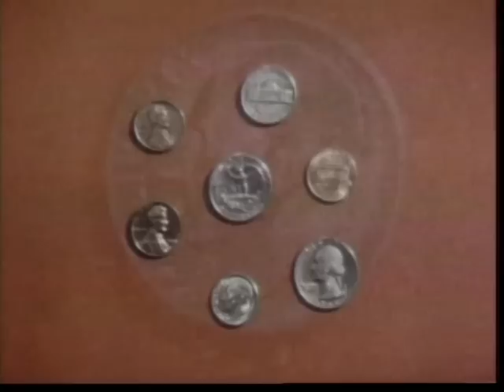Classic Sesame Street - ROUND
Shown in "Test Show 1" and then in episode 2